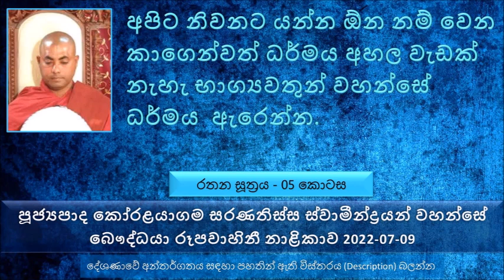Rathana Sutta 05 - Ven Koralayagama Saranathissa Thero 2022.07.09 The Buddhist TV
මෙතෙක් සාරාංශය ගැන කෙටියෙන්
සෝතානු දත සූත්‍රයේ තියනව බණ අහන්න ඕන විදිය. බණ අහන්න ඕන පාලි භාෂාවෙන්. සමහර පාළි භාෂාවේ තිබෙන වචන වල ගාම්භීර භාවය සිංහලට පරිවර්තනය කරාම නැතුව යනවා.
සත්පුරුෂයා කවදාවත් භාග්‍යවතුන් වහන්සේගේ වචනය වෙනස් කරන්නේ නැහැ.
අපිට නිවනට යන්න ඕන නම් වෙන කාගෙන්වත් ධර්මය අහල වැඩක් නැහැ භාග්‍යවතුන් වහන්සේ ධර්මය  ඇරෙන්න.
රතන සූත්‍රයේ පළවෙනි ගාථා රත්නයේ තේරුම සාරාංශ වශයෙන් ( පසුගිය සතියේ දේශණාව - 04 කොටස ශ්‍රවණය කරන්න )
උතුම් දෙවැනි ගාථා රත්නයේ තේරුම.
"යම් කාරණාවක් නිසා නුඹලා  දිව්‍ය ලෝකය අතහැරලා මේ වෙලාවේ මෙතනට පැමිණියේ කුමන කාරණාවක් නිසාද..
 මොකද්ද මේ එළඹ සිටි සිහිය කියන්නේ. මේකට තමයි යෝනිසෝමනසිකාරය කියන්නේ.
අපිට හරියට සිහි නැතිව යනවා.
සිල් සමාදන් වෙලා සිල් රකින අයට විහිළුවකට වත් බොරුවක් කියන්න එපා කියල තියනව නේ.
මෝඩයෙක් ද පිස්සෙක් ද කෙනෙකුට කියන එකත් කෙනෙක් ගෙන් අහන එකත් කෙනෙකුගෙන් බොහොම නොකළ යුතු දෙයක්.